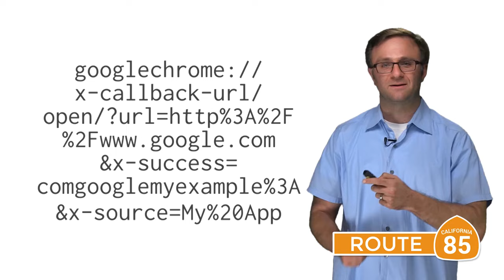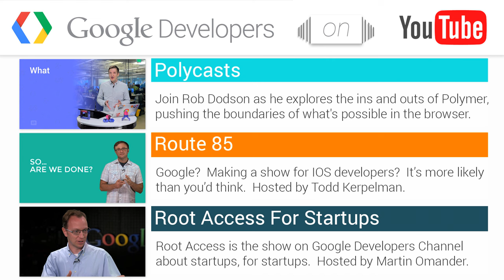Google Developers Channel Trailer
The Google Developers YouTube channel provides developers with the latest news and best practices for designing, developing and distributing your web and mobile applications.